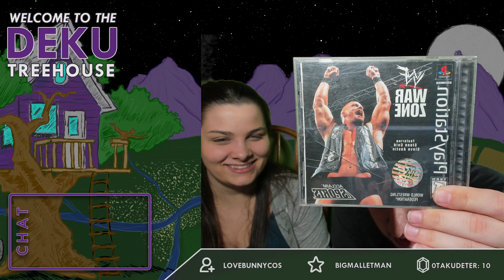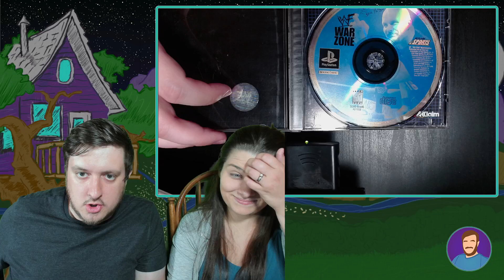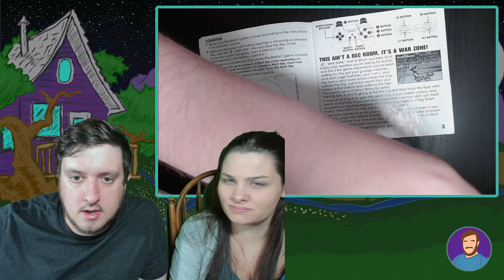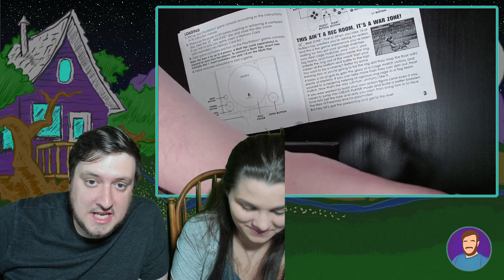Wrestling my Wife in WWF War Zone | TVS EP04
The Treehouse Variety Show is a series of pre-recorded streams where I take the time to play games that I don't have the chance to play over on my Twitch channel. Sometimes they're a game that I've never played, a game I love from my childhood, or a game that's been redeemed by a viewer for me to play. No matter what I'm doing, though, it's a ton of fun!

You should, of course, also make sure to follow me over on Twitch where you can watch live - I'd love to get to spend some time with you!